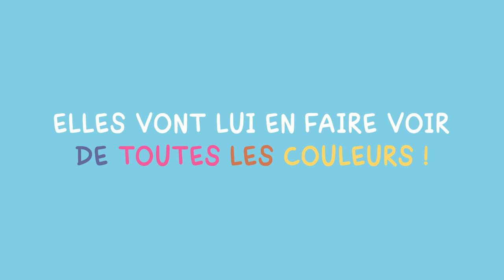Quatre filles du tonnerre, un Dad un galère !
Bienvenue chez Dad ! On vous embarque dans une chronique moderne, tendre et ironique du quotidien d'une famille (pas) comme les autres avec un père comédien qui a trouvé le rôle de sa vie : celui de s'occuper de ses quatre filles chéries.

➡️ "DAD" par Nob - déjà 8 albums disponibles au rayon BD.